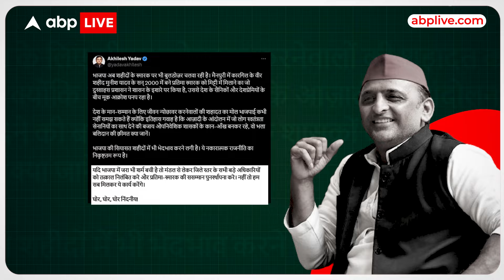UP News: Akhilesh ने मैनपुरी में चले बुलडोजर को लेकर हुए सख्त...सीएम पर लगा दिया आरोप! ABP LIVE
योगी बाबा का बुलडोजर जब गरजता है..तो उसकी दहाड़ दूर तक सुनाई देती है..इस बार बुलडोजर गरजा डिंपल यादव के संसदीय क्षेत्र मैनपुरी में… यहां बाबा जी के बुलडोजर ने गजब कारनामा कर दिया…वो कारनामा खुद अखिलेश यादव ने सोशल मीडिया पर सुनाया है…जिसे सुनेंगे..तो हैरत में पड़ जाएंगे…